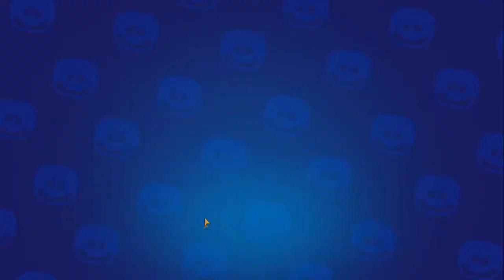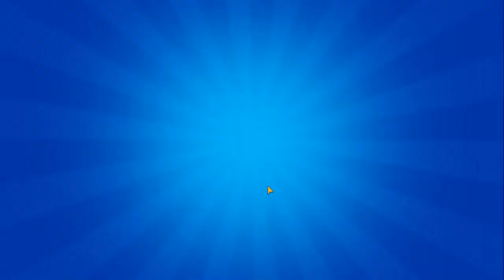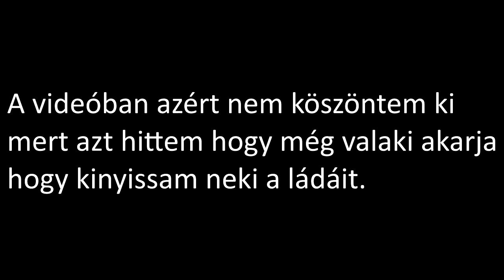3 BRAWLERT NYITOTTAM? Brawl Stars ládanyitás #1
➤Elérhetőségek:

➤Brawl Stars klubb : Thunderek
➤Steam : ThunderHUN